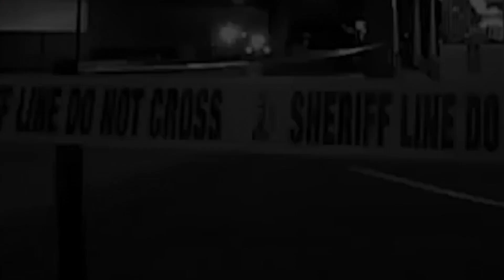King Trell - MANCHESTER PARK FREESTYLE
Music video for MANCHESTER PARK FREESTYLE performed by King Trell.